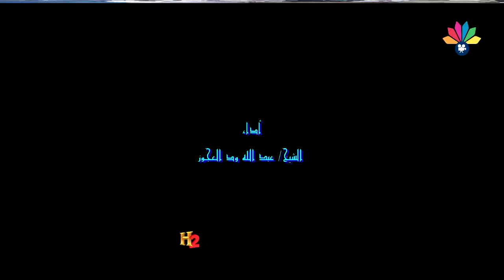أولاد المنارة و درر الشيخ عبد الله ود العجوز ــ اللالوبة جرجرت توبا